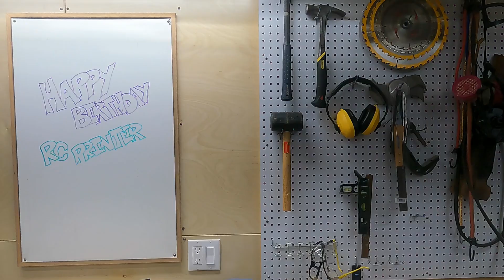12 Printed RC Vehicles in 1 Year - Happy Birthday RC Printer!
Its our one year youtube-iversary so help us celebrate with walk down memory lane as we reminisce about our first 12 RC builds.

Are you considering your own 3D printed RC build?